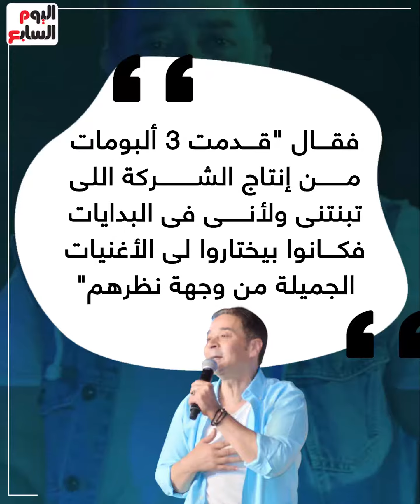بيحضر لأغنية راب جديدة.. مدحت صالح يكشف كواليس أغنية "المليونيرات"